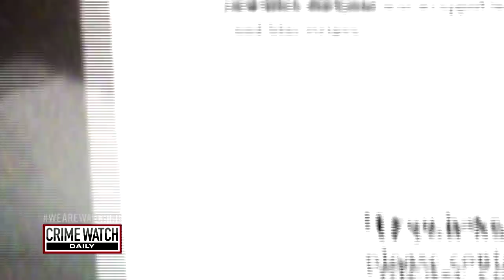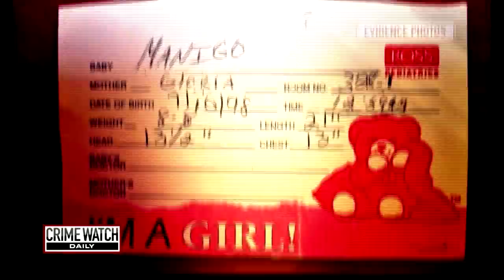18-Year-Old Discovers She Was Kidnapped At Birth - Crime Watch Daily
Kamiyah Mobley, raised under the name Alexis Manigo, was abducted at a hospital at birth and raised by Gloria Williams, whom Mobley always thought was her real mother. Williams confessed to the kidnapping when Mobley was in the process of applying for a restaurant job and needed her social security card.